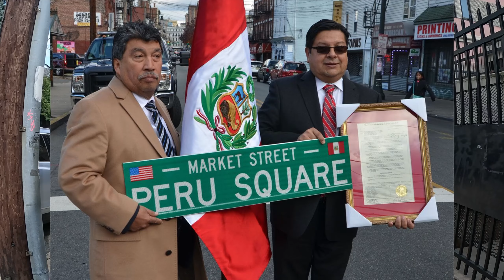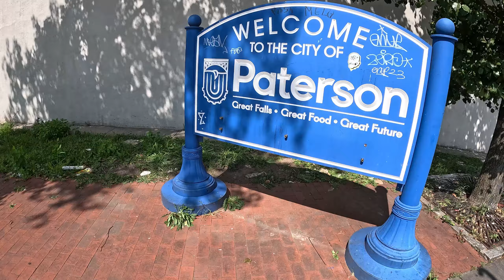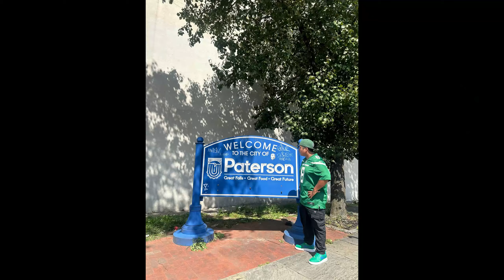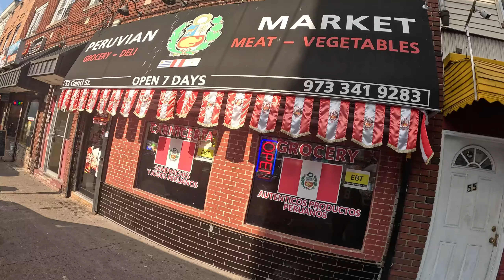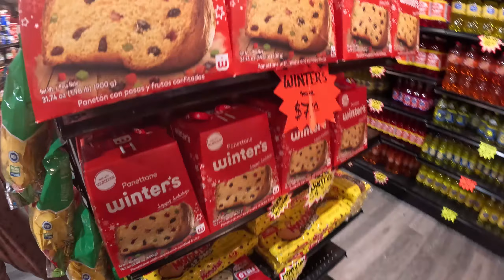Visitando el BARRIO más PERUANO de ESTADOS UNIDOS!!!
Cuenta de UnBoxings :    / @elcausafrikii
Cuenta de Moda y Zapatillas:    / @sneakercrew
cuenta de comida:    / @alexsinfiltro2784
Cuenta de instagram:   / alexdersp